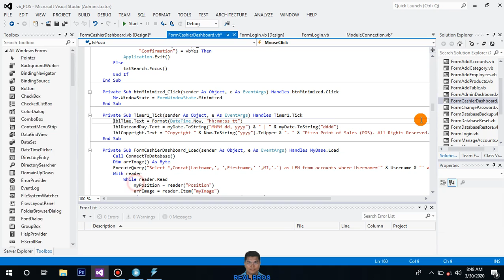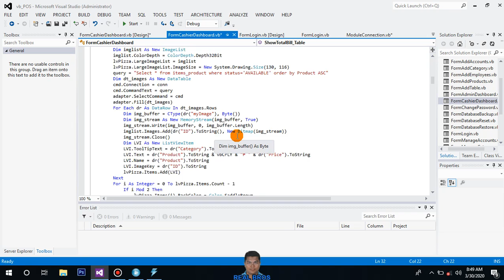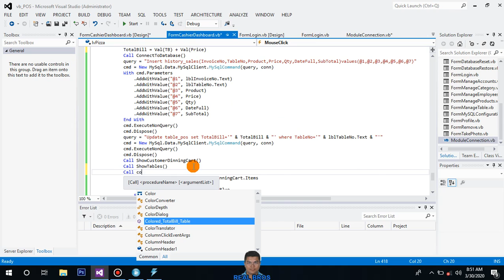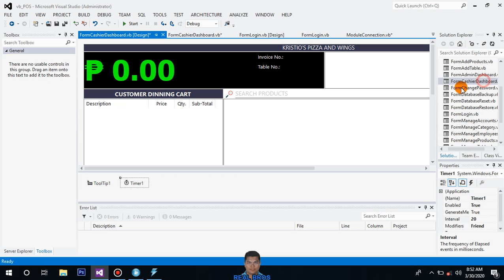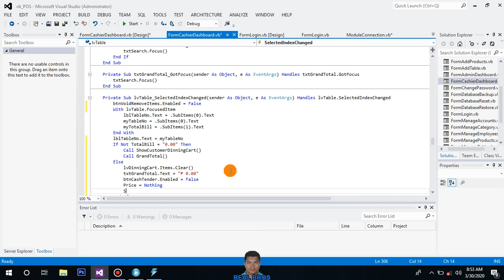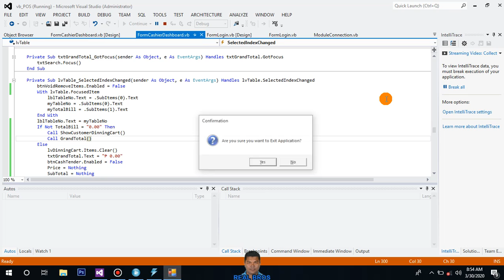PART 66: Pizza Point of Sale (POS) | Vb.Net Tutorials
PART 66: Vb.Net Tutorials